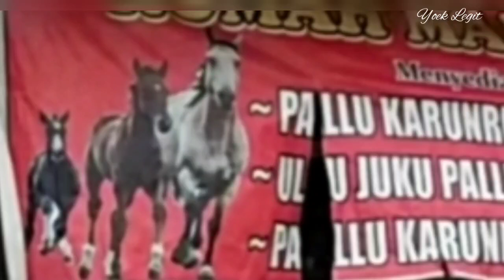Hidden Gem Kuliner Jarang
Menelusuri sebuah desa untuk kepuasan berwisata dengan paket komplit.